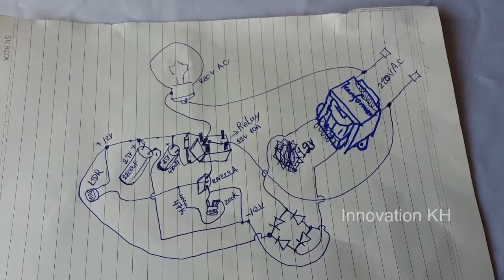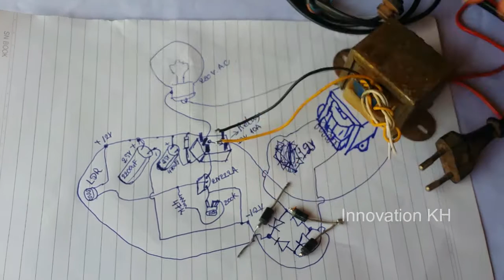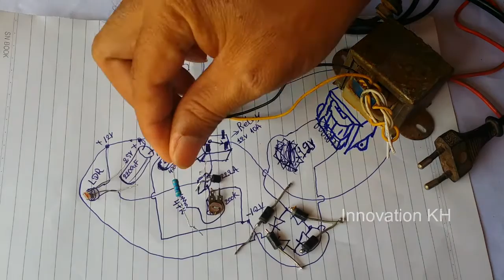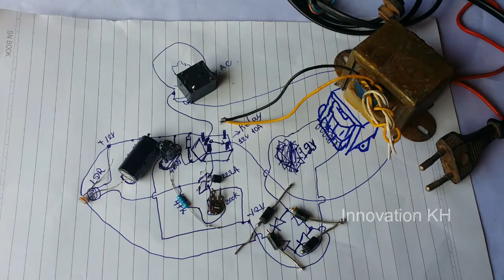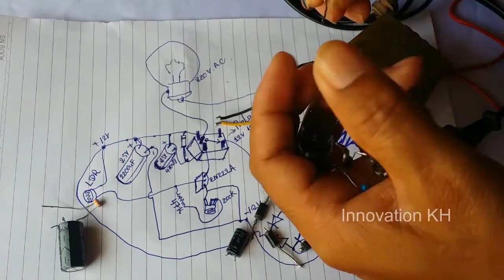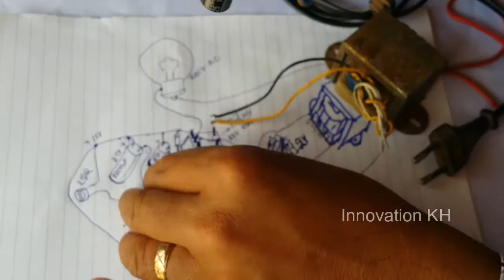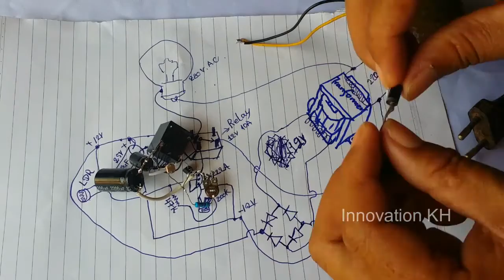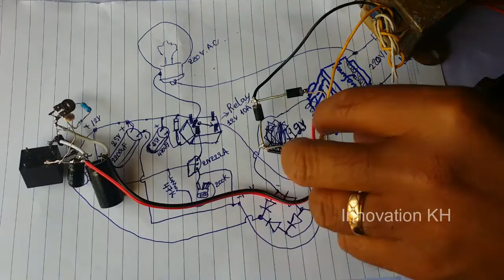Simple Automatic switch on or off circuit by using relay as switch | Life Hack KH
How is it working for this circuit? when has bright making Relay switch off the light when dark the relay switch on the light...